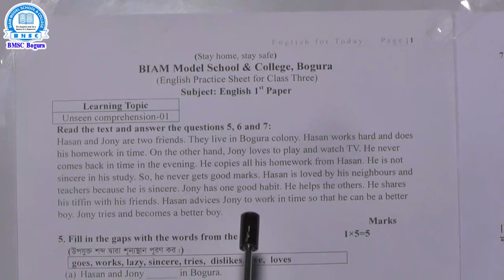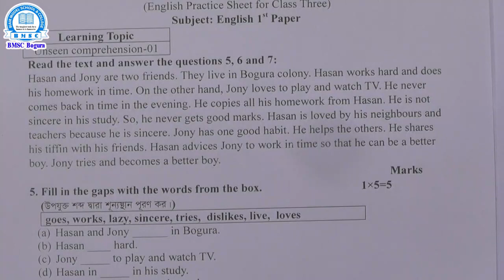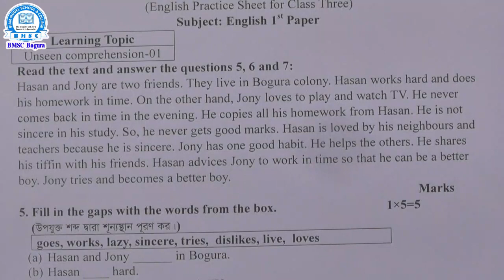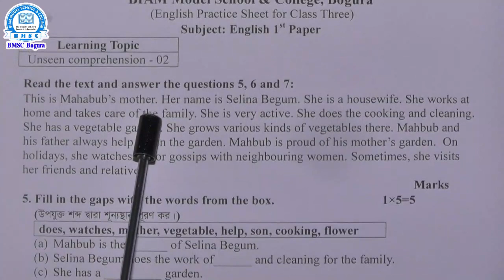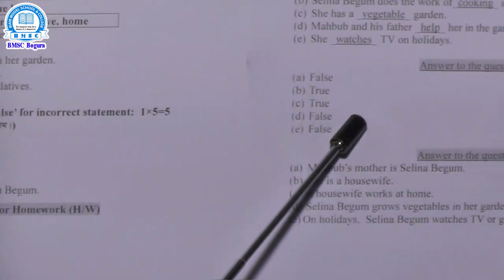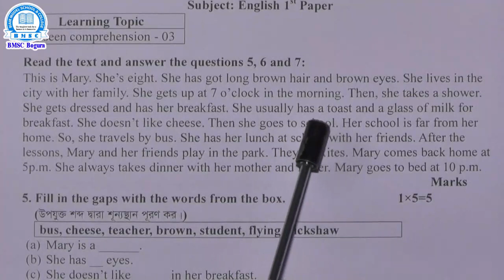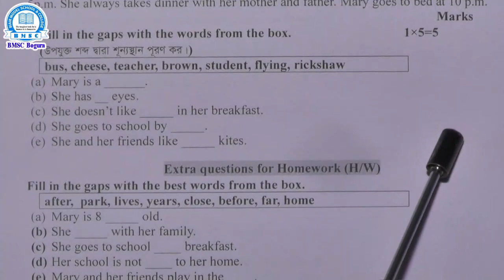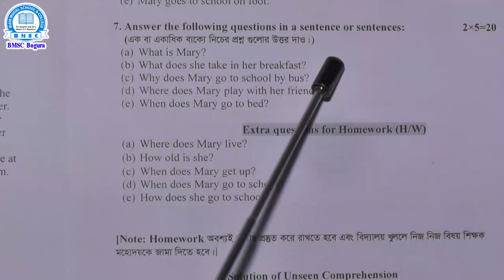Class- Three, Subject- English For Today (Unseen Comprehension), Teacher- Md. Rakibul Karim